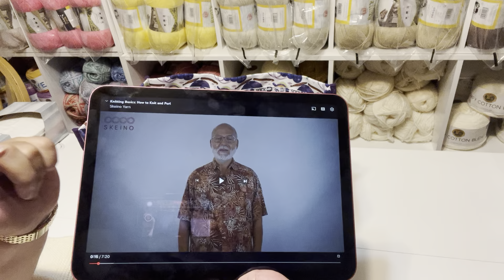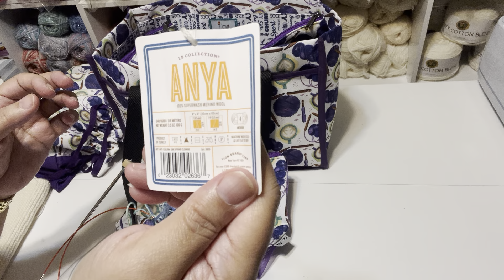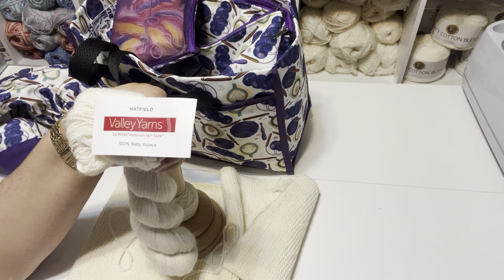My Current Knitting & Crochet Projects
I hope you are having a beautiful day.

These are my knitting projects I’m working on.  As I mentioned in the video. I’m new to knitting and my knitting gauge on purling has improved due to practice.

Thanks,
Penny